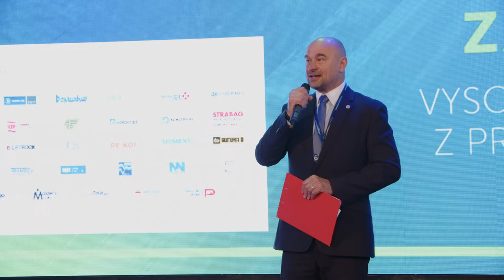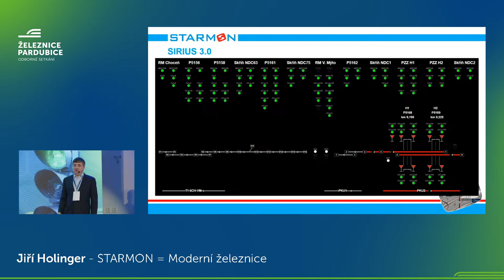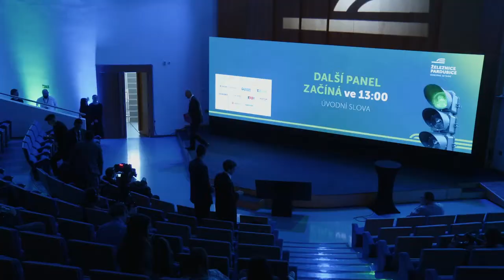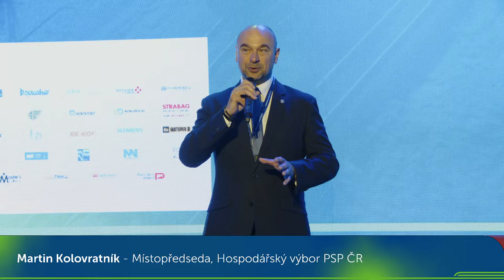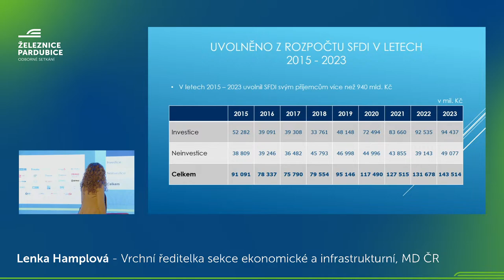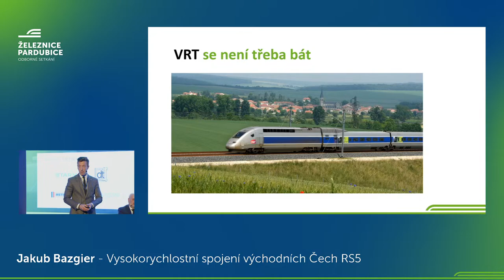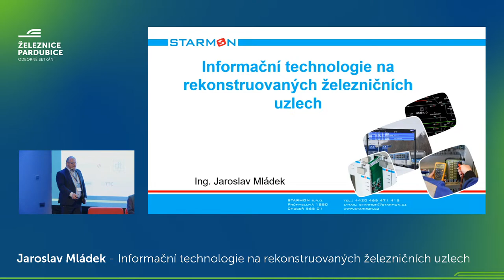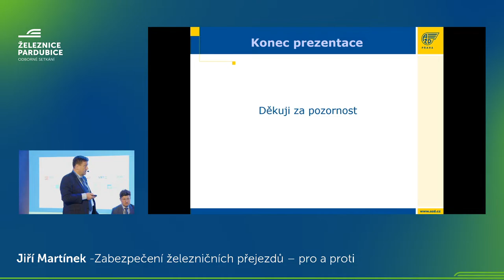Odborné setkání železnice Pardubice 2024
09:00 – 10:00 – AI - JAK POSLEDNÍ VYNÁLEZ LIDSTVA OVLIVNÍ ŽELEZNICI? – PETR MÁRA

10:30 – 11:00 – Vysokorychlostní výhybky z produkce DT Prostějov – LUKÁŠ RAIF

11:00 – 11:30 – STARMON = Moderní železnice – JIŘÍ HOLINGER

11:30 – 11:45 – Proč studovat dopravní stavby – ALEŠ BĚLÍK

13:00 – 13:30 HLAVNÍ ŘEČNÍCI

▪️Martin Kolovratník, Místopředseda, Hospodářský výbor PSP ČR
▪️Jiří Svoboda, Generální ředitel, Správa železnic
▪️Libor Švadlenka, Děkan, Dopravní fakulta Jana Pernera, Univerzita Pardubice
▪️Ondřej Přibyl, Děkan, Fakulta dopravní ČVUT v Praze
▪️Ondřej Havlík, Výkonný ředitel, TTC Marconi
▪️Jaroslav Mládek, Ředitel, Starmon Choceň
▪️Marek Smolka, Generální ředitel, DT – Výhybkárna a strojírna

13:30 – 14:15 DLOUHODOBÉ A STABILNÍ FINANCOVÁNÍ ŽELEZNICE

▪️Karel Havlíček, Místopředseda, Poslanecká sněmovna ČR
▪️Ivan Adamec, Předseda, Hospodářský výbor PSP ČR
▪️Lenka Hamplová, Vrchní ředitelka sekce ekonomické a infrastrukturní, MD ČR

14:15 – 15:15 VELKÉ INVESTIČNÍ AKCE NA ŽELEZNICI VE VÝCHODNÍCH ČECHÁCH

▪️Martin Hořínek, Člen představenstva METRANS, a.s.
▪️Jakub Bazgier, Ředitel Stavební správy VRT, Správa železnic
▪️Miroslav Vyka, Prezident, Svaz cestujících ve veřejné dopravě

15:15 – 15:30 COFFEE BREAK

15:30 – 17:00 ŽELEZNIČNÍ TECHNOLOGIE BUDOUCNOSTI

▪️Daniel Kurucz, Generální ředitel ČR a SR, ALSTOM
▪️Jiří Martínek, Soudní znalec v oboru železniční doprava, zabezpečovací zařízení